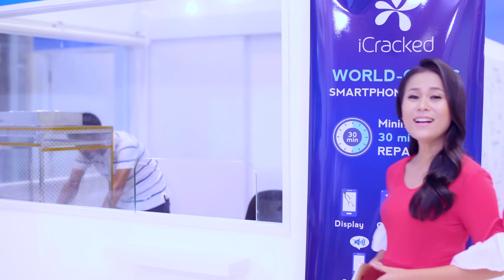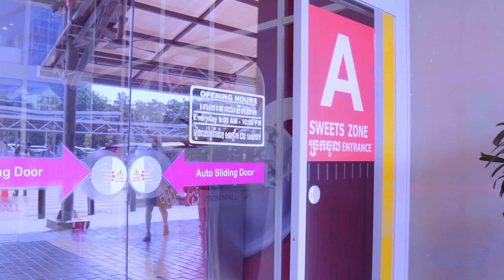iCracked អ្នកជំនាញជួសជុលទូរសព្ទដៃ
🔧 Need a phone fix in a flash? Look no further! 📱 Discover the convenience and reliability of iCracked, the world's largest on-demand repair service for smartphones and tablets. Watch as PkaSka Films brings their innovative tech wizardry to life in this captivating commercial! From cracked screens to battery replacements, our certified iTechs are just a click away, ready to rescue your device wherever you are. Don't let a broken phone slow you down - let iCracked and PkaSka Films keep you connected!